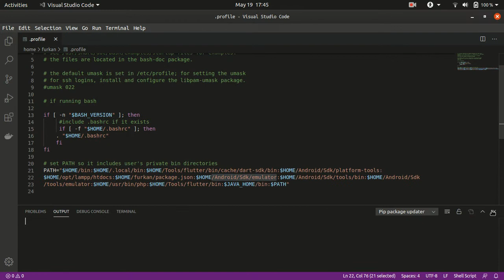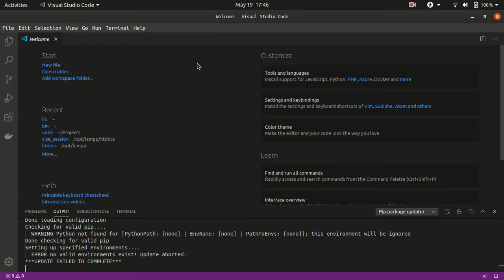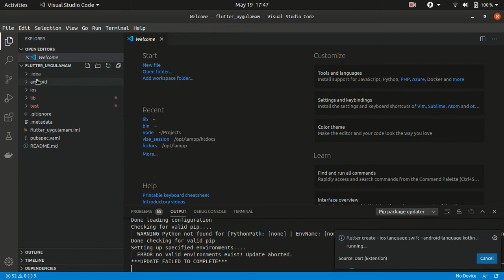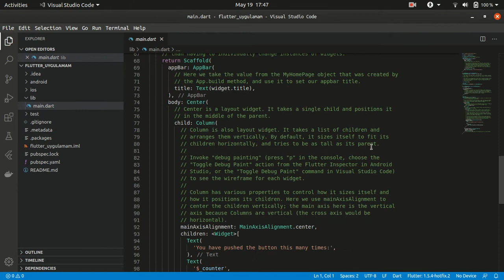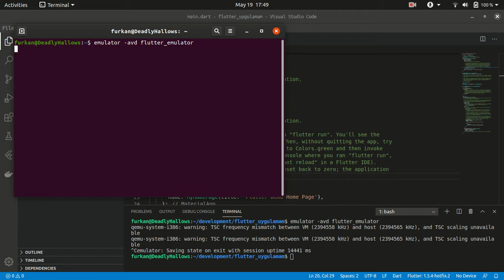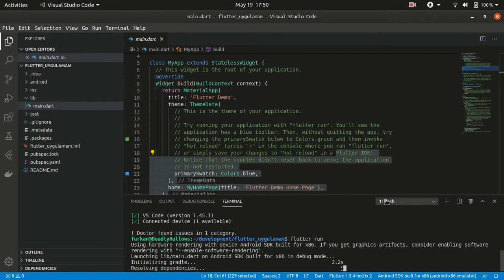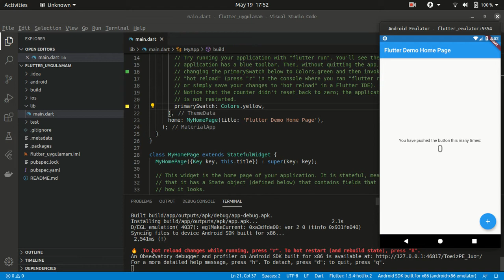2)VsCode üzerinde ilk Flutter uygulamasını çalıştırma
Bu eğitim serisi toplamda 9 videodan oluşmaktadır. Bu derslere katılım için asgari düzeyde Dart bilgisi gerekmektedir.
Hazırlayan: Ömer Furkan UTKU